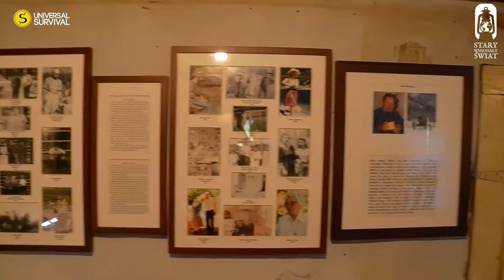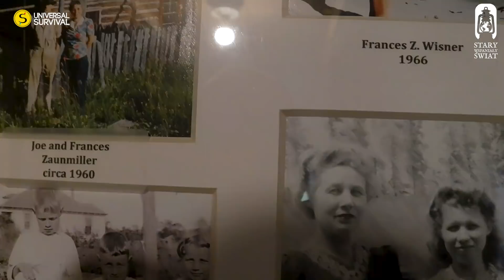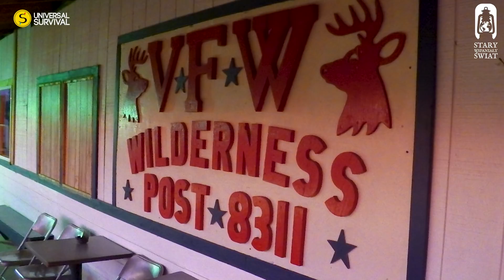(PL) Tradycyjny Bushcraft w USA - TRADITIONAL BUSHCRAFT EXPEDITION - IDAHO 2019 (Part 7)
Bushcraft przez 3 tygodnie w dziczy, ze sprzętem w starym stylu. Nie używaliśmy współczesnych elementów wyposażenia turystycznego. Maszerowaliśmy, obozowaliśmy w śnieżnych Górach Skalistych oraz upalnym kanionie rzeki. Przetrwaliśmy burze, śnieżycę, suszę oraz niskie temperatury. Zapas żywności poniżej kalorycznego zapotrzebowania. Krótkie polowania z bronią czarnoprochową na drobną zwierzynę. Oto moja kolejna ekstremalna wyprawa z gatunku survival bushcraft osadzona w realiach historycznym. Tym razem z "Rufusem" pomysłodawcą całego "zamieszania".
Odwiedź stronę aby dowiedzieć się jakie inne wyprawy survivalowe zrealizowałem w mojej szkole przetrwania oraz jak ciekawe szkolenia realizujemy w Polsce i za granicą. Gwoździem programu jest Kurs Przetrwania Symulacje Survivalowe - jedyne szkolenie w Polsce, które w całości oparte jest o nasze wieloletnie doświadczenia z ekstremalnych survivalowych wypraw zagranicznych od pustyni, przez różne zakątki Syberii po rejony subpolarne.
Zapraszam również do wydawnictwa Stary Wspaniały Świat. Znajdziesz w nim przekłady z Języka angielskiego na polski kultowych książek o sztuce bushcraftu w starym stylu. Rufus w swoich przekładach jest trafny i autentyczny, gdyż sam od lat praktykuje takie podróże.

Muzyka:
Horses to Water
ValkiriyainLove by IlyaTruhanov
CowboyTears by IlyaTruhanov
CowboyJunkies by IlyaTruhanov
FuflaTufla by IlyaTruhanov
EverythingInstrumentalVersion by TheDays

Three weeks bushcraft in the wilderness, with old-style equipment. We did not use modern elements of tourist equipment. We marched, camped in the snowy Rocky Mountains and hot river canyon. We survived storms, snowstorms, drought and low temperatures. Food supply below caloric demand. Short hunting with black powder weapons for small animals. This is my next extreme trip in the survival bushcraft genre set in historical realities. This time with "Rufus" the originator of the whole adventure.
to find out what other survival expeditions I have done in my survival school and how interesting trainings we are doing in Poland and abroad. The highlight of the program is the Survival Simulation Survival Course - the only training in Poland which is entirely based on our many years of experience in extreme survival expeditions abroad from the desert, through various corners of Siberia to subpolar regions.
I also invite you to the "Stary Wspaniały Świat" ("Old Wonderful World" publishing house). You will find there translations from English into Polish of the iconic books about bushcraft art in the old style. "Rufus" in his translations is apt and authentic, because he has been practicing such travels for years.